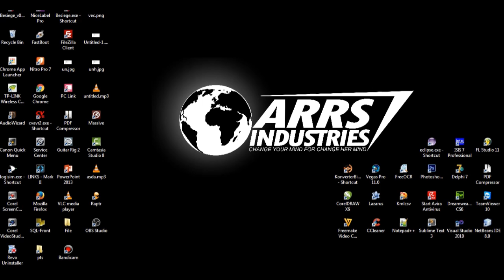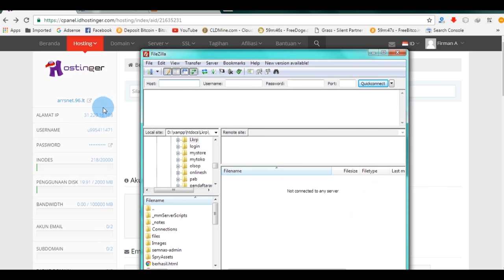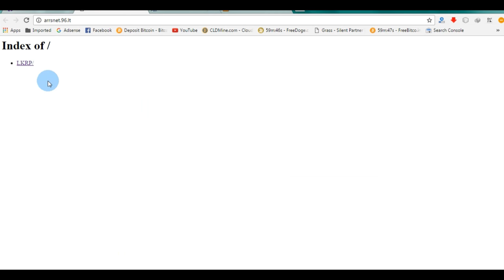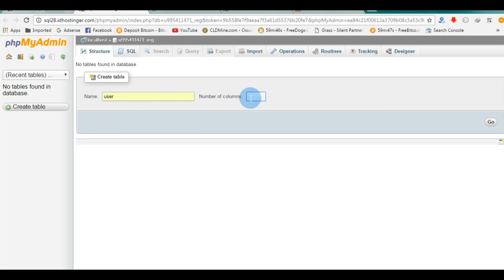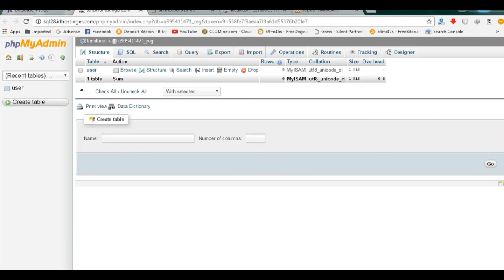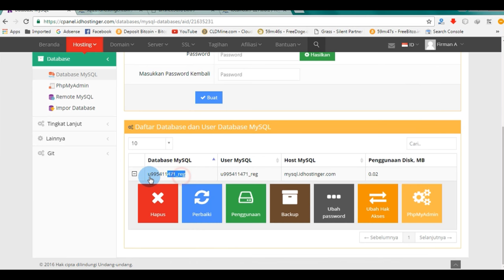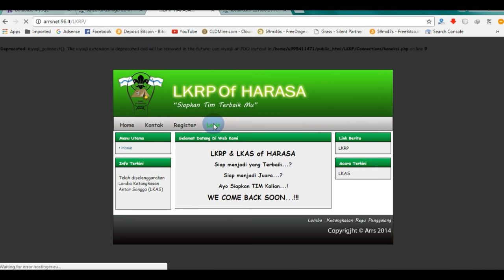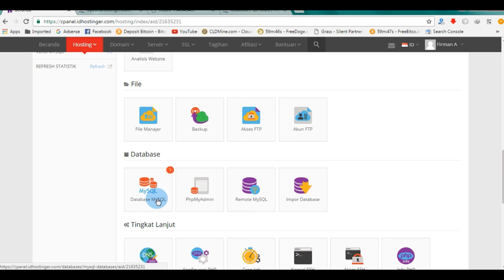Cara Mengupload File Website dan Mengkoneksikan database di Cpanel Idhostinger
Video ini dibuat untuk memperjelas video sebelumnya yang tidak menggunakan suara.

mudah-mudahan bermanfaat dan  bisa difahami dengan baik.